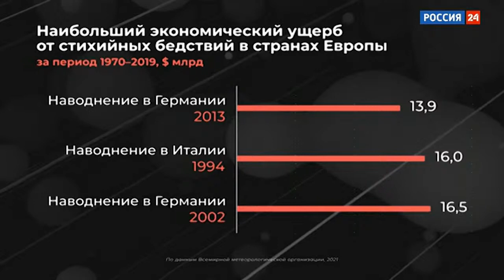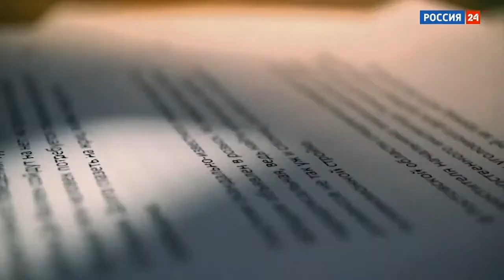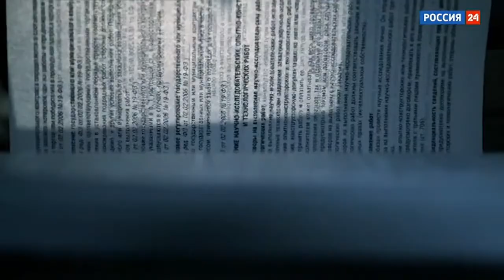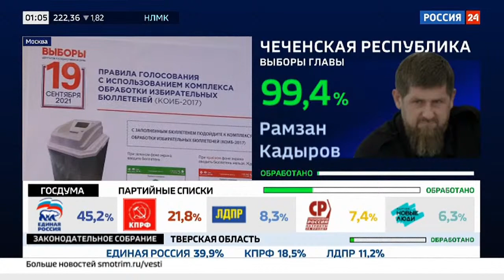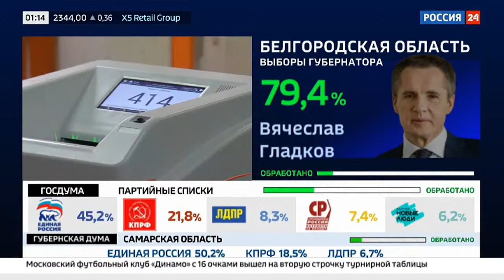Russian legislative election 2021